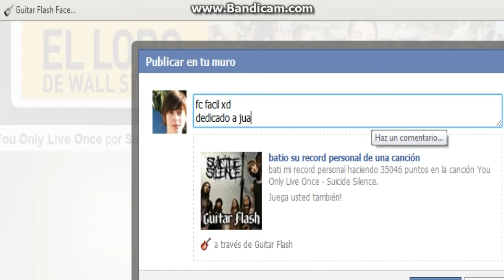You Only Live Once - Suicide Silence 100% FC Expert (35046)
Primer video del 2014 xD

DDC: Juan Diego